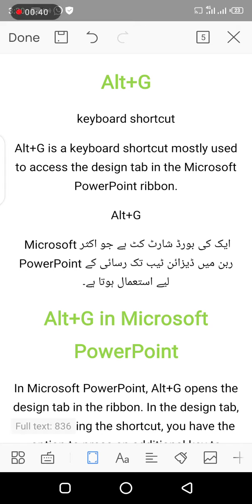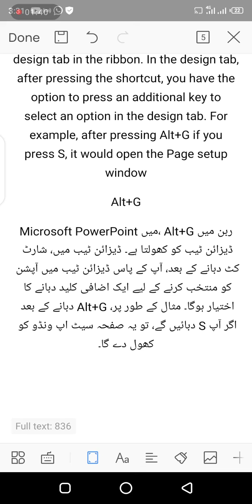Alt+G computer short cut keys short cut keys Microsoft power point.